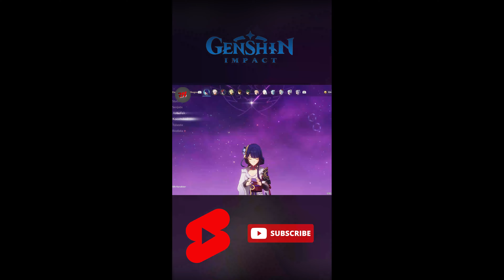Baal Raiden Shogun Best Build Showcase No Food Buff [Genshin Impact]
are you ready for Baal rerun?
do you think Baal is not good enough to join your party??
This video might change your opinion about Baal.
IMHO her best Cons for DPS is at C2, I highly recommend go for C2, but C0 is good enough too
I use 4 pcs Emblem of Severed Fate for Baal and I think it's the best set for her so far
(Hp - Attack - Energy Recharge/Attack % - Electro Dmg Bonus/Attack % - Crit Rate/Crit Dmg)

Wish you luck on your wish.

Party Comp :
1. Baal(4pcs EOSF + Engulfing/The Catch)
2. Kujou Sara (optional + Skyward Harp)
3. Kazuha(4 pcs VV EM build + Freedom-Sworn)
4. Bennett (4pcs Noblesse/Archaic Petra + Aquila Favonia)

Party Order :
Baal elemental skill - Kazuha elemental skill - Bennett elemental burst - Kujou Sara elemental skill - Baal elemental burst